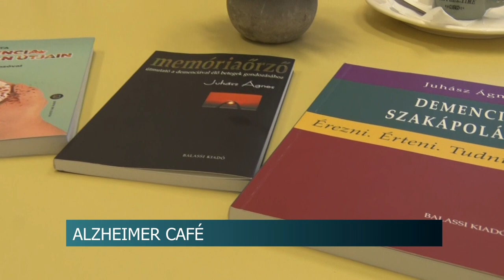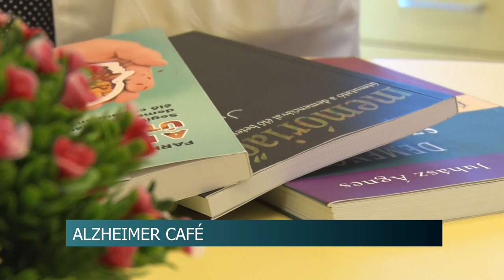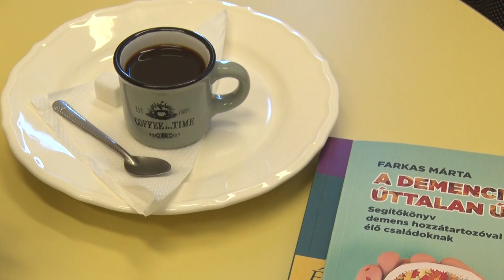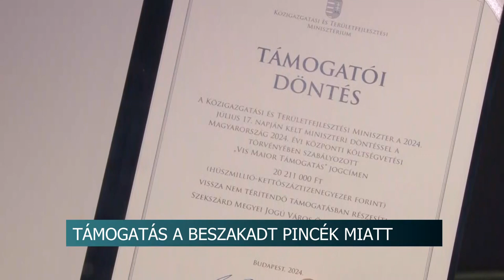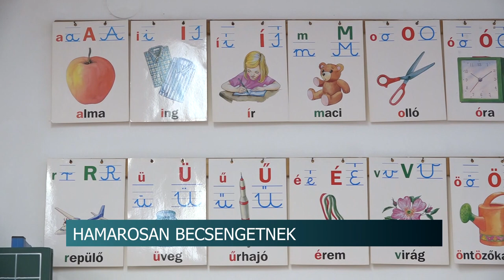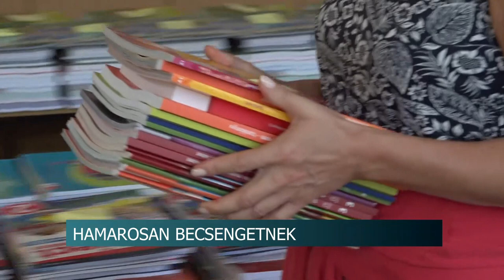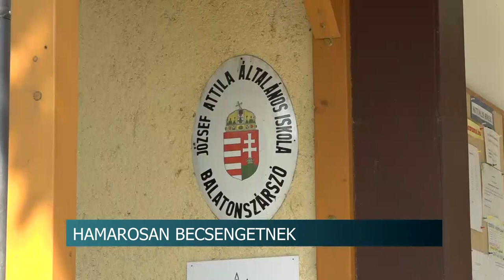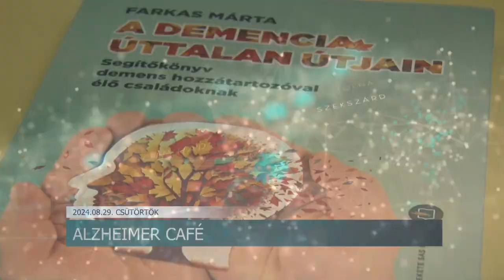Híradó - Tolnatáj TV 20240829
Szarvasbőgés - körültekintően közlekedjünk
 Vasárnap zár a szekszárdi strand - a fürdőzőknek érdemes kihasználniuk az utolsó napokat
Alzheimer Café - a betegséggel kapcsolatban tartanak foglalkozásokat Dombóváron
Támogatás a beszakadt pincék miatt